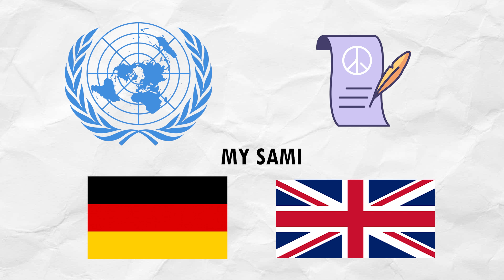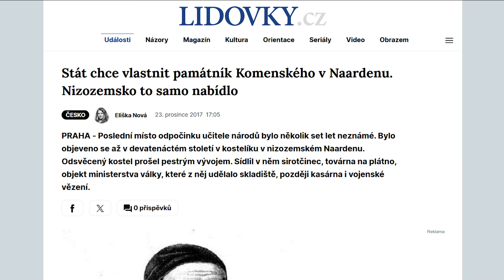Máme moře (FAKT)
Česko má moře, fakt. A kromě moře i další území, která leží mimo naše hranice. V tomhle videu vám ukážu kam až hranice Česka doopravdy sahají :)

➡️ Jestli se ti moje tvorba líbí a chceš mě finančně podpořit tak tady